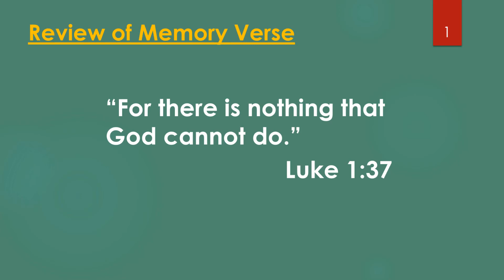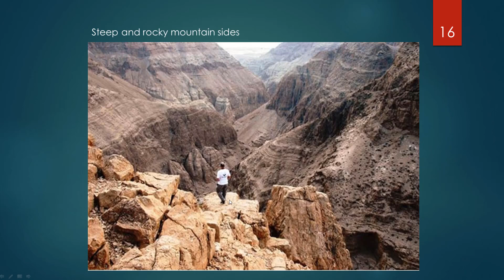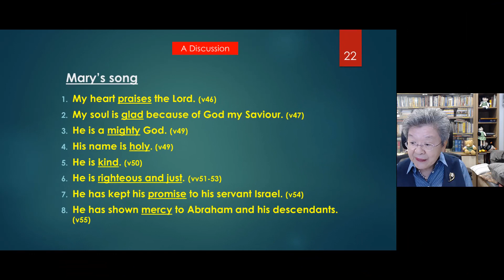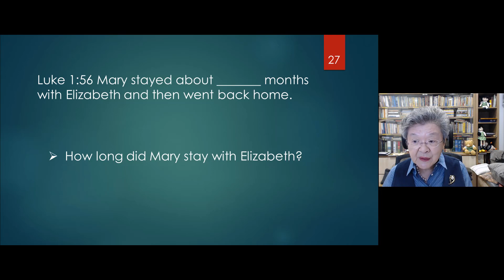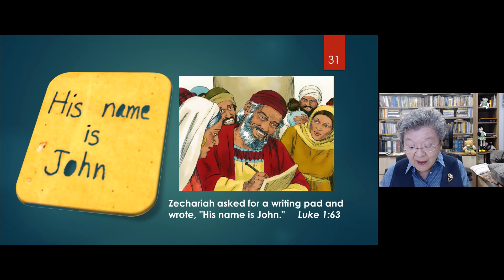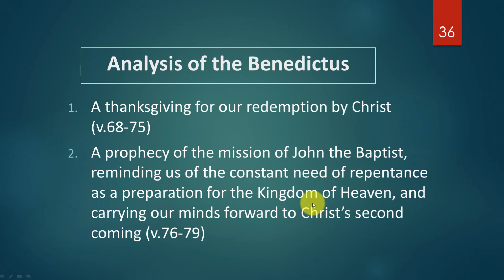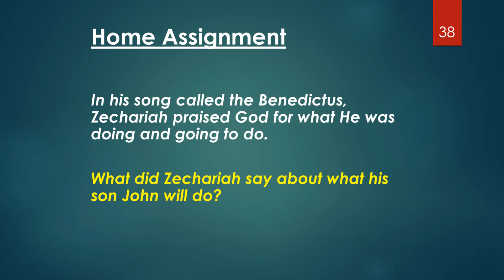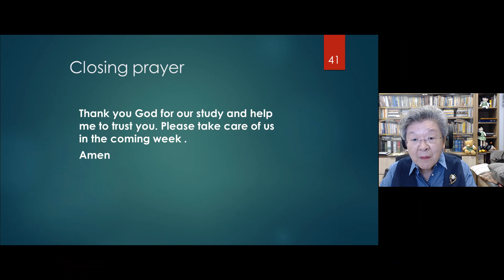SPM Bible Knowledge Lesson 2